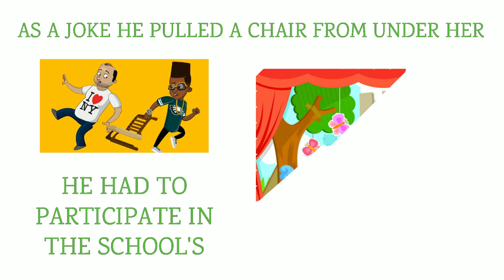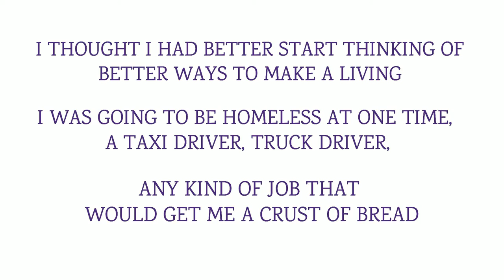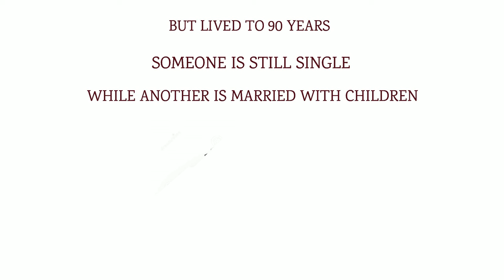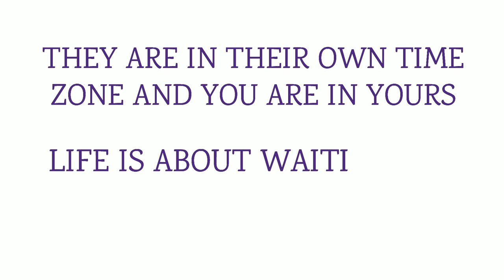How A Homeless Man Succeed At The Age Of 50 & Made $250 Million - Motivational Success Story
How A Homeless Man Succeed At The Age Of 50 & Made $250 Million - Motivational Success Story Of Morgan Freeman

Lionel Messi A Motivational Success Story- How The Boy Rejected By Football Clubs Became a Legend